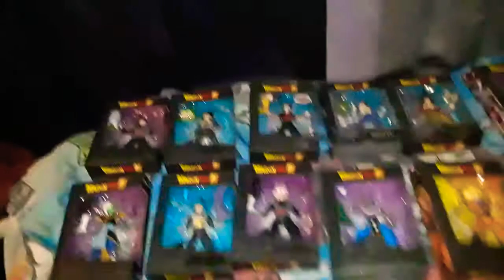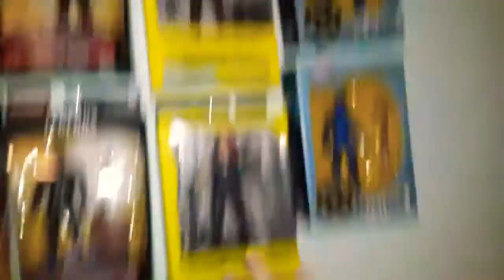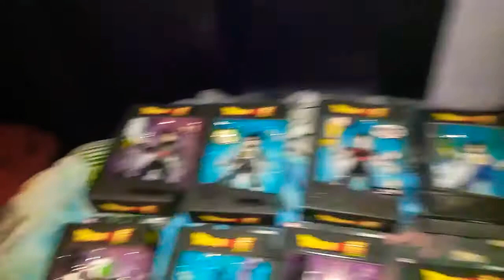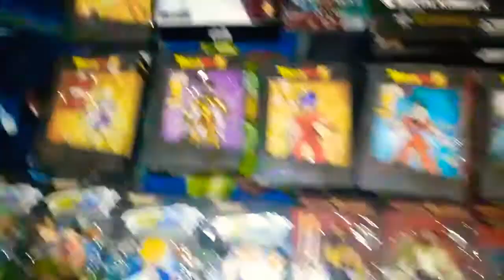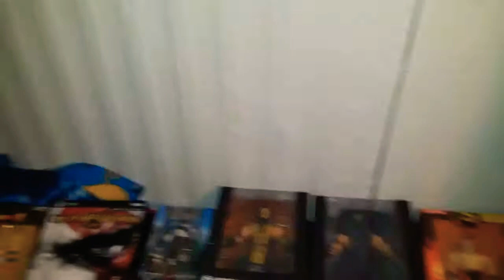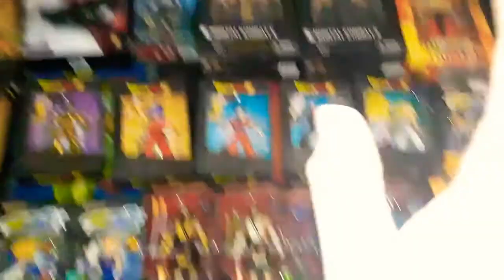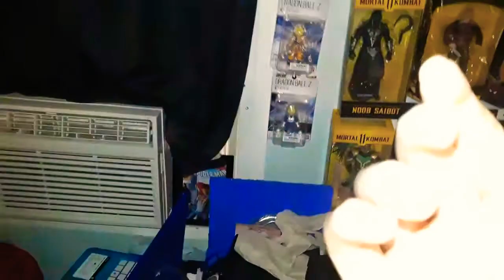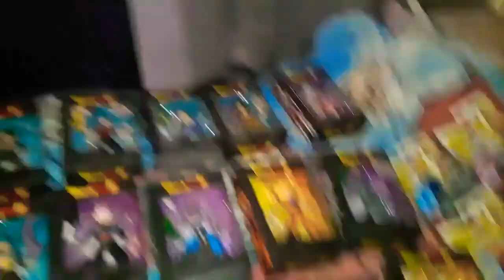I'm Selling my Action Figures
Please send me your name and address where you'd like your package to be sent to. Also If tracking number is available,it will be sent to your email you provided to us.  Note :You may need to setup a PayPal account to make payments. thank you for your time everyone!